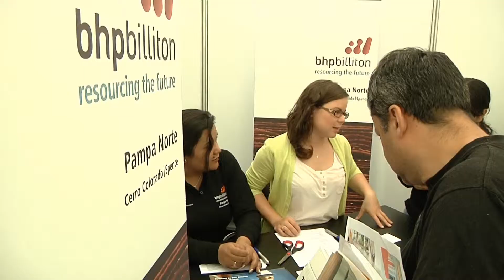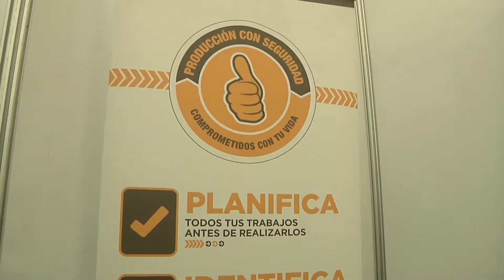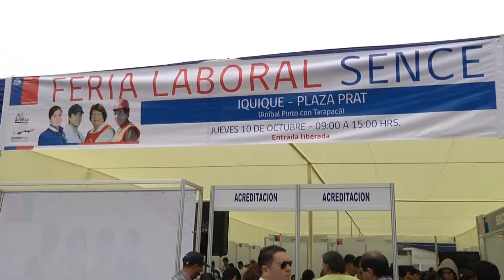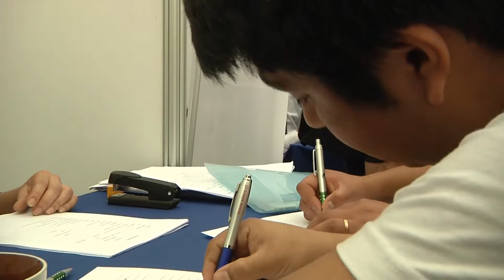FERIA LABORAL INCORPORÓ OFERTAS A DISCAPACITADOS - Iquique TV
(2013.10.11) La materialización de más de mil puestos de trabajo ha logrado establecer este año la Feria Laboral de Sence, según señalan autoridades del sector, convocando la participación de empresas mineras, de servicios públicos y privados, el comercio, la construcción y turismo.
Sostienen los organizadores que las alternativas se han potenciado con aperturas de cursos de formación y capacitación, a fin que los postulantes opten a mejores puestos de trabajo, con seguimiento de los servicios fiscalizadores.